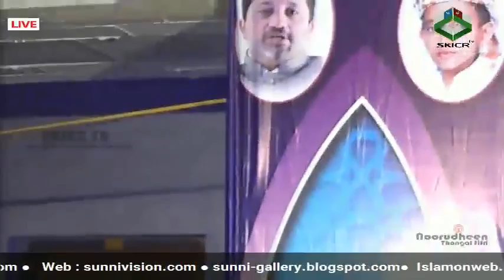Salih Bathery Speech 2017 | ഹരിത സാന്ത്വനം ചാരിറ്റി സെല്‍ മത പ്രഭാഷണം | പത്തുമുച്ചി - കച്ചേരിപ്പടി